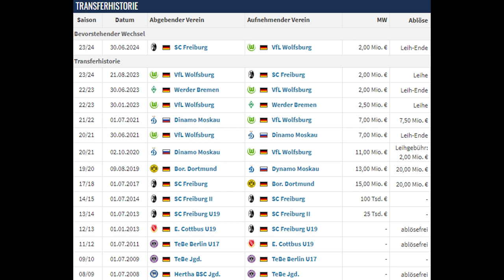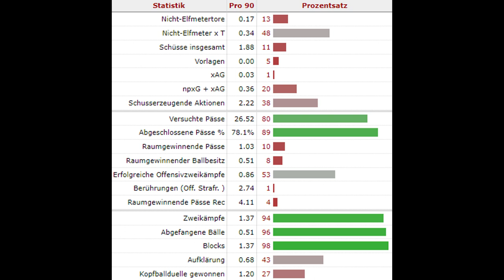Offiziell: Rückkehr von MAXI PHILIPP zum SC FREIBURG! | Transfer-Analyse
Nach recht eindeutigen Gerüchten wurde heute die Rückkehr von Maximilian Philipp zum SC Freiburg von den beteiligten Vereinen bestätigt. Der 29-jährige ehemalige Fußballschüler des Sportclubs kommt per Leihe vom VfL Wolfsburg. In diesem Video analysiere ich den Transfer aus Sicht der Breisgauer.